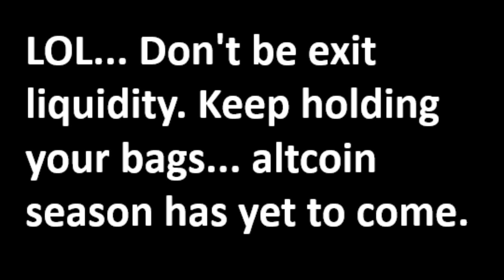Is It "Rektober" for Bitcoin?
Have we been lied to?